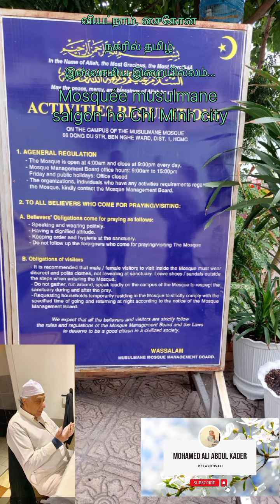வியட்நாம் சைகோன் நகரில் இஸ்லாமியர்களின் பள்ளிவாசல் Mosquée musulmane 1935 at saigon ho Chi Minh city